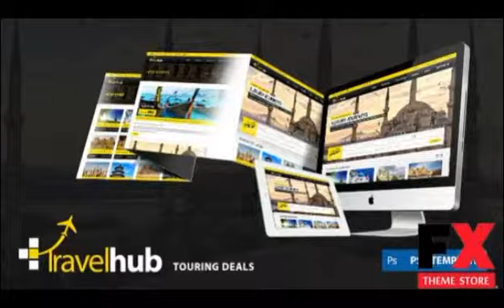Preview Travel Hub - Touring Packages - PSD Template TForest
Preview and Download New Fxtheme 3025CodeTheme This website designed specially for travel website You can manage destinations and deals for cheap travel packages it includes 25 PSD
  Created

            Photoshop PSD

      , High Resolution
            Yes

      , Layered
            Yes

            CS...